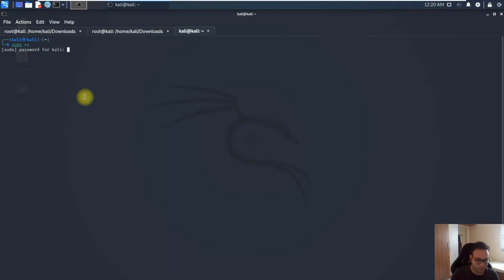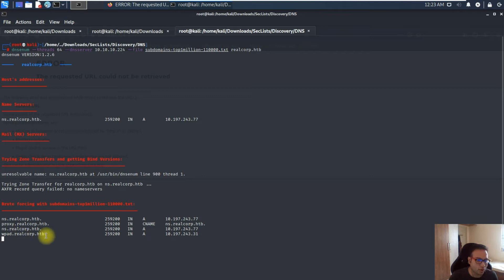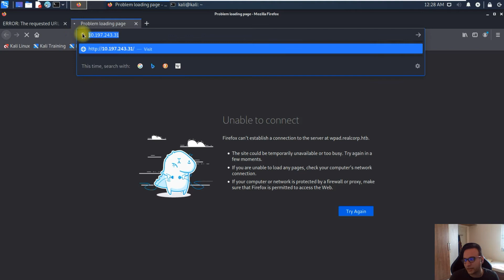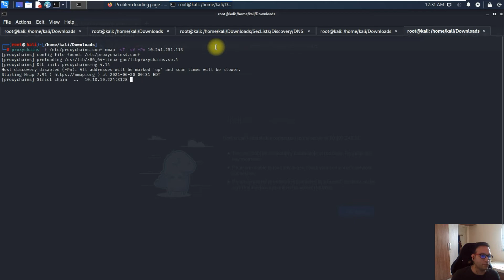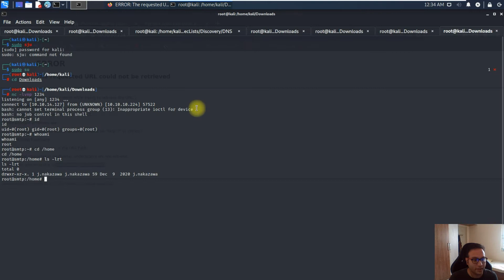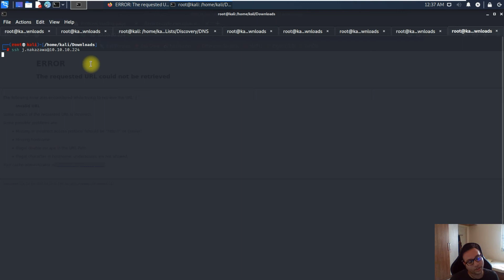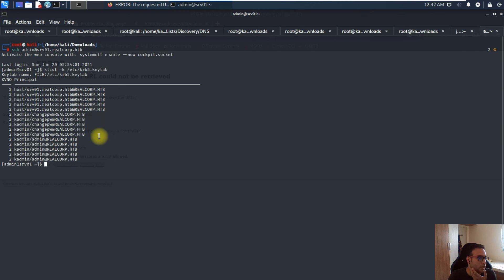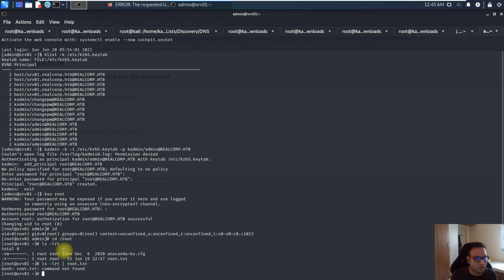HackTheBox Tentacle Walkthrough - In Hindi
HackTheBox Tentacle - In Hindi

We start this activity through port 3128 and finally pwn the machine by using the feature of keytab.

Prerequisite
In this, I am using the Kali Linux machine as an attacker machine and the target machine is tentacle (Machine IP: 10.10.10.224).

@SAKSHAM DIXIT